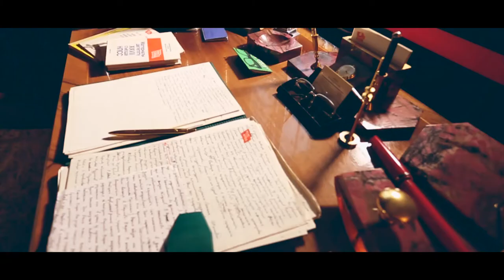Dinmukhamed Kunaev's House Museum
The most attended museum of the city is the museum of Dinmukhamed Akhmedovich Kunayev. Having visited the memorial apartment-museum, you immersed yourself in a remarkable atmosphere, in which the public official has been living.

Welcome to Almaty

A city just waiting to be discovered

A very warm welcome to InterContinental Almaty, but more importantly, welcome to Almaty – Central Asia's largest and most beautiful city!

Almaty, known as the ‘city of apples’, enjoys a truly picturesque setting, nestling between the majestic Tian Shan Mountains and breathtaking plains that stretch as far as the eye can see.

We look forward to introducing you to our wonderful city with its eye-catching modern architecture, wide streets, cool fountains, parks and squares. There is no end of fascinating and exciting things to do here, guaranteeing you an unforgettable time.